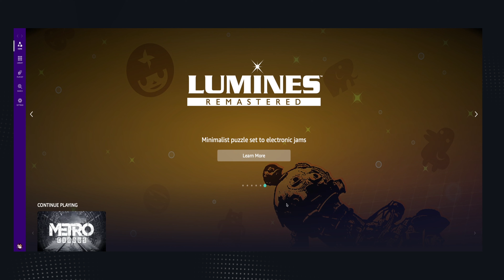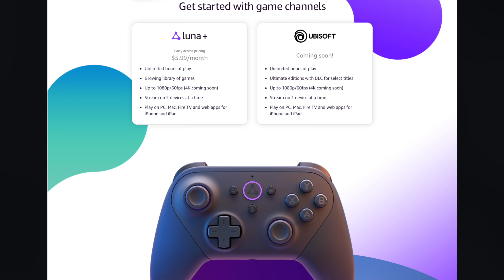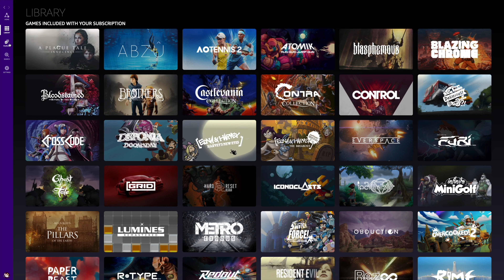Amazon Luna: First Look|Impressions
Hands-on and initial impressions

Divergent - Ooyy

Camera:

 Sony A6400